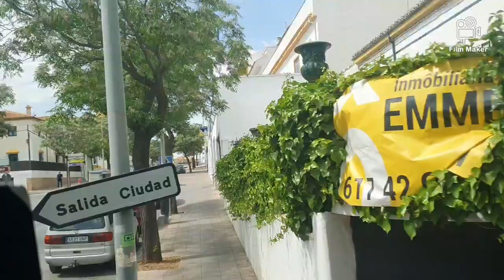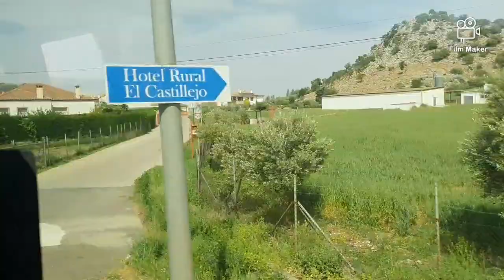From Ronda to Malaga beautiful scenic coachtrip 😍 |2.0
# Rhondatrip
rounda vist